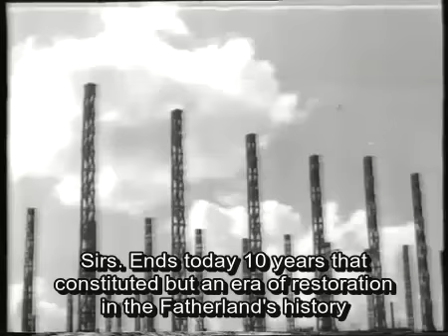Salazar Speech with English subtitles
António de Oliveira Salazar speaking during the commemoration of the ten years of the coup d'etat of 28 of May 1926.

Footage from the António Lopes Ribeiro film A Revolução de Maio of 1937